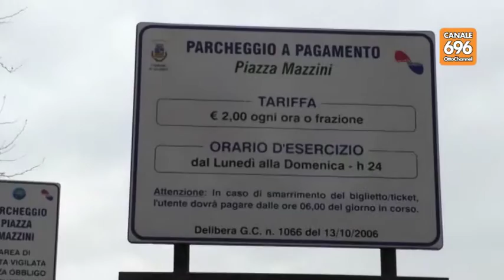"Parcheggio interrato ed edifici in Piazza Mazzini"